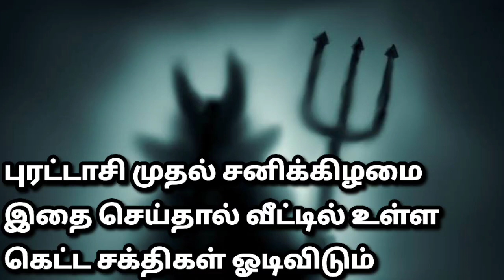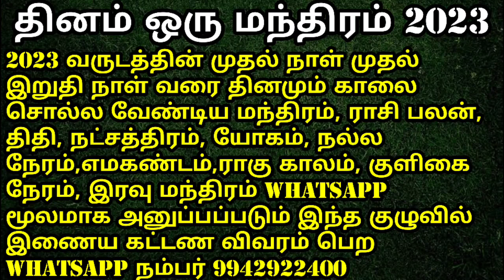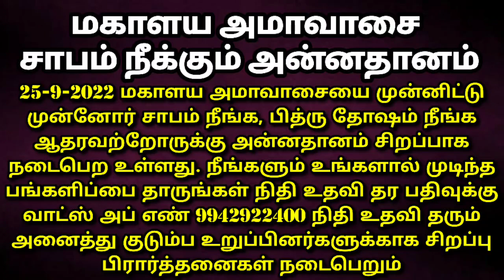கெட்ட சக்திகள் ஓடிவிடும் | Purattasi | First Saturday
அன்னதானம் சிறப்பாக செய்வதற்காக ஆனந்த ஒளி பவுண்டேஷன் சார்பாக அன்ன சேவா என்ற ஒரு குழுவை உருவாக்கியுள்ளோம் . இந்த குழுவில் இணைய வேண்டும் எனில் மாதம் ஒரு சிறு தொகையை நீங்கள் அன்னதானத்திற்கு செலுத்த வேண்டும். இந்த குழு பற்றிய விவரம் உங்களுக்கு தேவை எனில் கீழ்க்கண்ட வாட்ஸ்அப் எண்ணில் தொடர்பு கொள்ளவும் . இந்தக் குழுவில் சேரும் அனைவருக்கும் சிறப்பு பிரசாதங்கள் மாதம் மாதம் அனுப்பி வைக்கப்படும்.